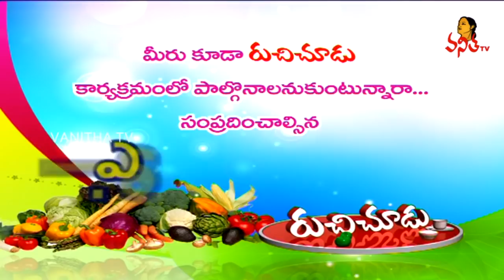చింతచిగురు రొయ్యల వేపుడు / Chinta Chiguru Royyala Vepudu | Summer Special Ruchi Chudu | Vanitha TV